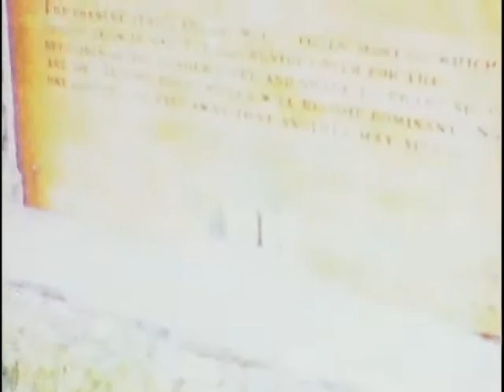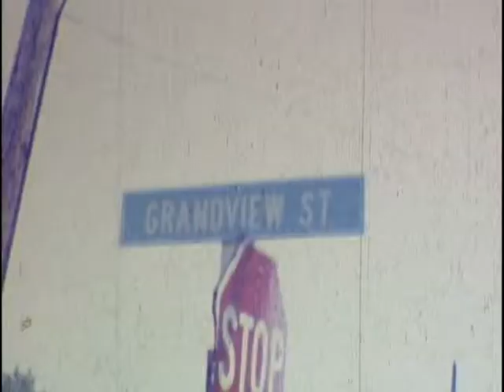Miller_50ft_16